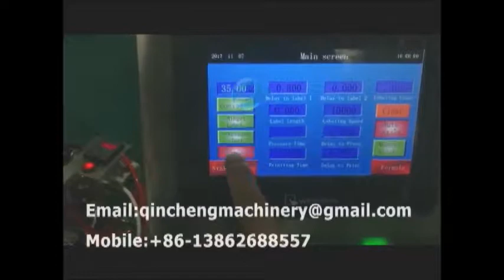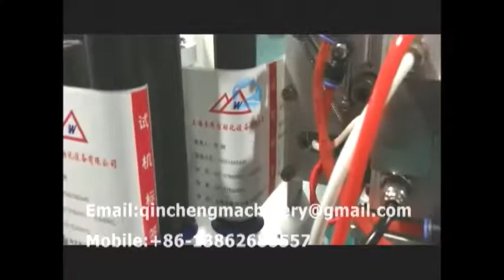automatic round bottle position adhesive labeling machine metal can bottle labeler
CHANGZHOU QINCHENG PACKING MACHINERY CO;LTD

Quick Details
Type:Labeling Machine                 Application:Chemical, Commodity, Medical
Packaging Material:Wood                 Automatic Grade:Automatic                   Driven Type:Electric                     Voltage:110V/220V ,50/60HZ
Power:0.8KW                         Dimension(L*W*H):2000*1050*1500mm
Weight:220kg                         Certification:CE/ISO9001
After-sales Service Provided:Engineers available to service machinery overseas
Product name:labeling machine for plastic bottles
Material:SS304                        Control system:PLC
Labeling speed:0-25 m/min               Labeling precision:Within +/-1mm                     Label reel diameter:inner 76mm,outer360mm(max)
Function:Ahesive Sticker Labeling          Bottle type:Round Bottle oval bottle
Advantage:Customzied                   Usage:Adhesive Labels Bottles
Packaging & Delivery
Packaging Details
Wooden with strong seaworthy packing suitable for export
Delivery Time
20 Working Days After Recrived Deposit

Product Description
1.Application:
This machine is designed for partial/fully wrap-around labeling on round containers. Available for positioning labeling for round bottles with a handle. Available to apply one or two labels at a time on the bottle.
2.Feature:
(1). PLC combined with LCD touch screen pannel,the setting and operation is clear and easy.
(2).The equipment is complied with GMP requirements and made of SUS304 stainless steel
and high-class aluminium alloy.
(3).The machine has many functions such as guiding,separating,labeling,attaching,counting
(4). The labeling position of height can be adjusted.
(5). The machine can be used in production line with conveyor belt.
(6). The special machine can be customized according to customer requirement
3.Technical parameter:
Power Supply:110/220V, 50/60Hz, 800W
Labeling Speed:0-25meter/min
Labeling Precision:1mm(exduded product and label precision)
Bottle diameter:15-100mm (other measurement can be customized)
Label height:10-120mm (other measurement can be customized)
Label reel diameter:inner 76mm;outer 360mm(max)
Air pressure:5kg/cm2

4.The Options:
(1).Hot foil printer for date-coding.
(2).Product feeding turntable (diameter 650/800/1000).
(3).Transparent label detecting photoelectric sensor.